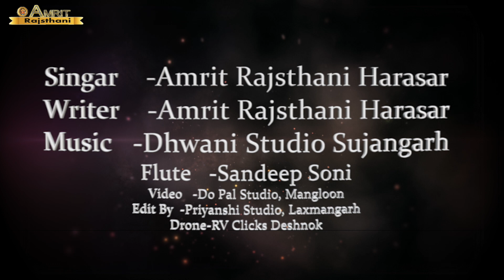amrit rajasthani || चिरजा || ओल्यूं मायड़ री || अमृत राजस्थानी हरासर || karni mata bhajan ||hd video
New Rajasthani song 2020 || चिरजा || ओल्यूं मायड़ री || अमृत राजस्थानी हरासर ||
   ❇ जय मां हिंगलाज  जय मां आवड़  जय मां करणी ❇

     💿Amrit Rajsthani official presents💿

❖Singer - Amrit rajsthani Harasar
❖Writer - Amrit Rajsthani Harasar

Record - Dhwani Music Recording Studio
☛Flute -  Sandeep soni
☛Mix&mastering- shankar maheshwari

▶Video - Do pal studio mangloon
▶Editing - Priyanshi studio Laxmangarh
▶Drone suit - RV clicks deshnok
          { Rajveer kumawat }

Publisher - Amrit Rajsthani Official

💽©® - Amrit Rajsthani official ✔

✒Special thanks :
✒ श्री करणी माता मंदिर देशनोक
✒श्री करणी मंदिर हरासर

       शूटिंग स्थल:
श्री भोमिया जी दादोसा धाम हरासर एवं हरासर गढ़
श्री करणी माता मंदिर हरासर

for any enquiry contact:Amrit Rajsthani official
shows,events,appearances 👇

✿Full spot :━✿
शिवराज सिंह
गिरधारी सिंह
मुकेश भादू
महावीर भादू इंद्रपुरा
श्री कुशाल दान जी देपावत देशनोक
छैलू दान जी देपावत देशनोक
भवानी सिंह चारण देशनोक
त्रिलोक जी चौधरी नापासर
रामप्रकाश सिल्लू जेगणिया बिदावतान
रघु सिंह सांधू
चावड़ दान चारण इंद्रपुरा
जगदीश सिंह चारण इंद्रपुरा
रमन सिंह शेखावत बसावा
मनोहर लूतानियां भोजासर बड़ा
कवि प्रहलाद सिंह कविया " प्रांजल "
देवराज सिंह राबचा
सुरेंद्र दाधीच हरासर
मनोज दान देपावत देशनोक
राकेश सैनी जयपुर
बिरमा खिलेरी चाड़वास
Jacky chhapar
रोहित सैनी विजय नगर
जितेंद्र जांगिड़ बुधवाली
और मेरे सभी दिल के करीब मावड़ी के भक्त

                ✡ आपका साथ ही मेरी सफलता है ✡
                          🙏आपका अपना🙏
                🌀ओरण परिक्रमा गायक/ लेखक🌀
                       "अमृत राजस्थानी हरासर"🙏